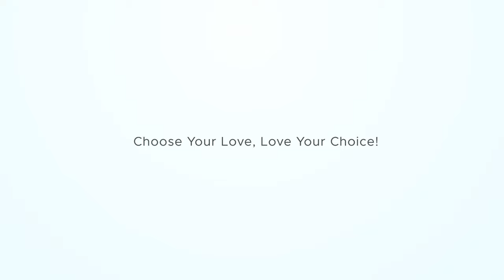08 26 2022 Sarah & Dan Highlight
Sarah & Dan had a beautiful wedding ceremony and reception at Cherry Creek Golf Course in Shelby Township Michigan!
JD Entertainment was there to capture the Video, Photography and perform the DJ Services so we could give them the best wedding ever!  If you like that you see, please consider liking and following our channel.